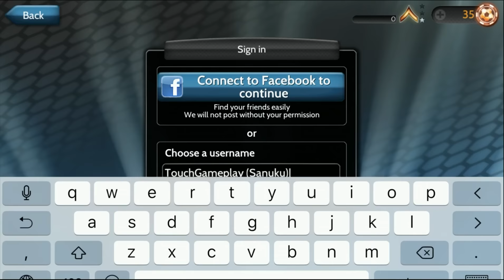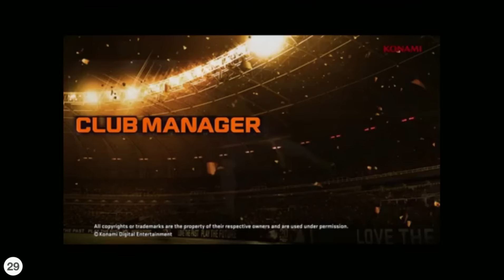Final Kick (by Ivanovich Games) - iOS/Android/Amazon - HD Gameplay Trailer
Final Kick: The best penalty free kick game by Ivanovich Games

Enjoy the tense moments of the penalty shots as if you were playing in a Football final, competing against the best teams, making the most spectacular goals and saves and along with graphics that will make you feel as if you were actually in the match.

Perfect your special shots, shoot with special effects, fool your opponent and make the most impressive saves, controlling the ball with one finger, and become the World Champion.

- THE MOST REALISTIC GRAPHICS

Simply amazing right from the first minute. With slow-motion replays to watch the best goals from all possible angles, so as not to lose a single detail.

- SIMPLE AND INTUITIVE CONTROLS

Without complicated virtual controls: Shoot the ball with your finger and drag the goalkeeper in order to make monumental saves. Playing could not be any simpler, but mastering the game is only within reach of champions of football.

- REAL-TIME MULTIPLAYER

You can play against your friends or let the game find you an opponent to see how good you are in short games, in which the winner will be made known in a matter of two minutes.

- 20 LOCAL OFFLINE TOURNAMENTS

These are for you to play against 100 of the best teams of the moment without internet connection.

- CUSTOMISE YOUR TEAM

Create the team of your dreams by customising every detail of your players, and train them in order to continue improving their skills and make increasingly spectacular goals.

- WEEKLY TOURNAMENTS WITH PRIZES

There is a new free tournament every weekend for you to measure your skills against the world, and win prizes if you are among the top 100.

- FREE

You can enjoy the game completely free. The inApp options are completely optional. What are you waiting for? Try it. There are spectacular goals for you to make.